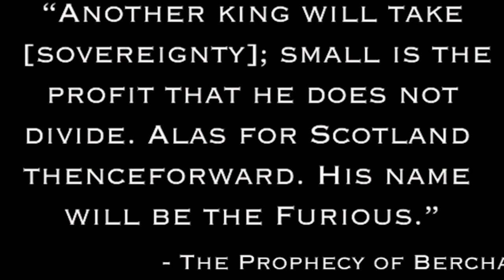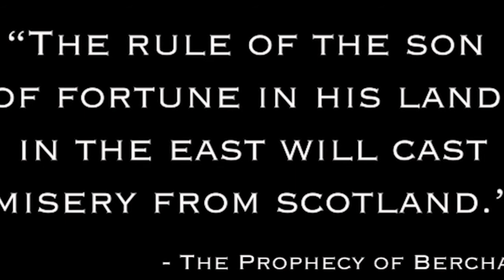SOS' Short New Play Festival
Featuring new works by Steve Otfinoski, Mary Ann Frank, Ryan Cooper,
Katy Murphy, and Jennifer Ju
Directed by Claire Kelly & Nick Urda
Performances by John Hardin, Aleca Piper, Lily Lipman, Joey Santia, Nick Ranieri, Nick Franzen, Julian Robertson, Chris Silvestri
Video work by Nick Ranieri